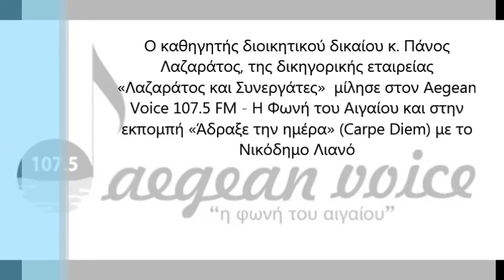Πάνος Λαζαράτος (9 Μαΐου 2017)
Ο καθηγητής διοικητικού δικαίου κ. Πάνος
Λαζαράτος, της δικηγορικής εταιρείας
«Λαζαράτος και Συνεργάτες»  μίλησε στον Aegean
Voice 107.5 FM - Η Φωνή του Αιγαίου και στην
εκπομπή «Άδραξε την ημέρα» (Carpe Diem) με το
Νικόδημο Λιανό